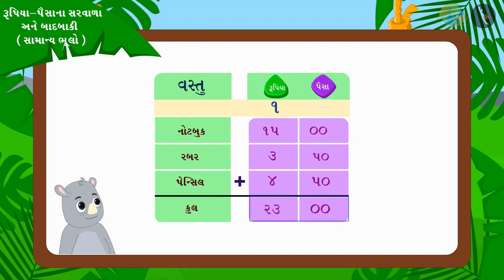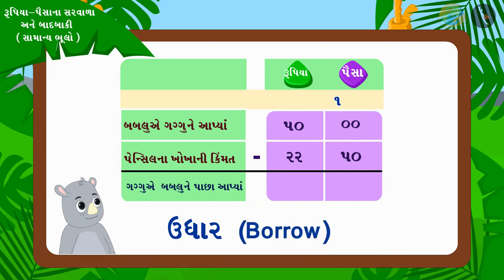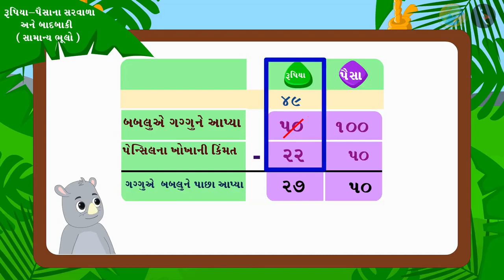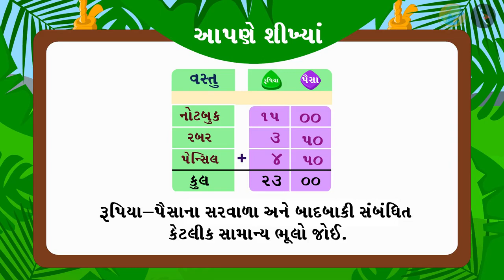રૂપિયા-પૈસાના સરવાળા અને બાદબાકી | ભાગ ૩/૩ | Money